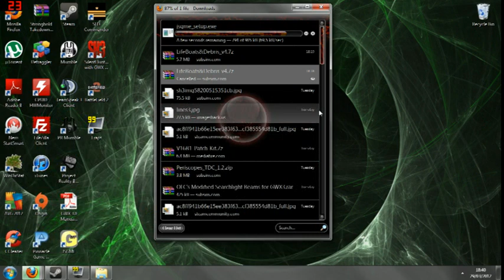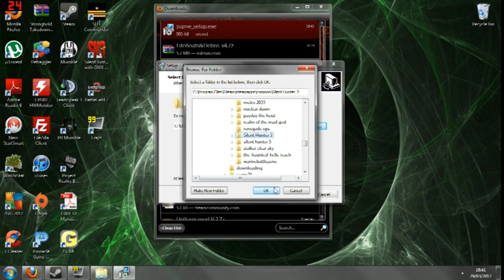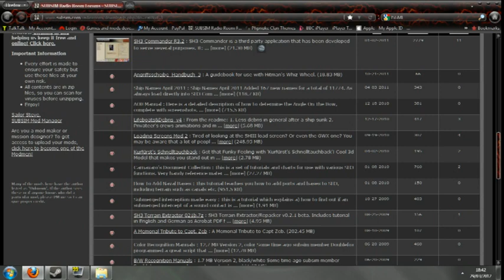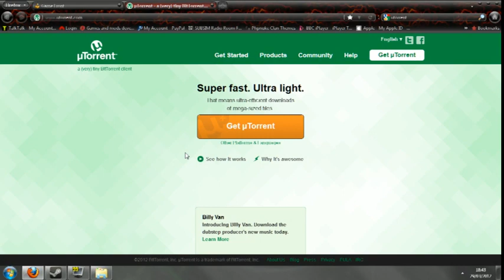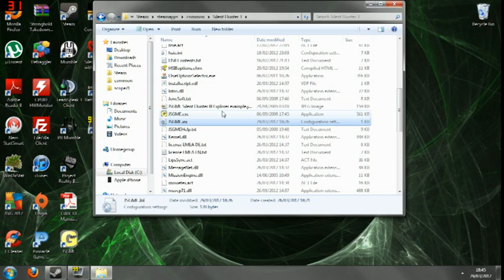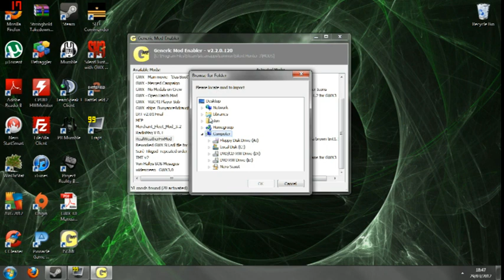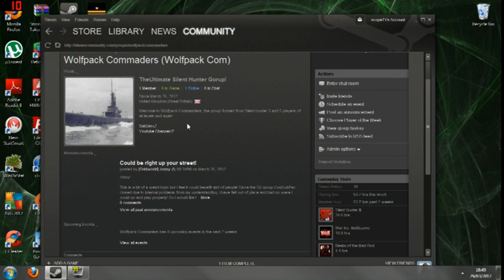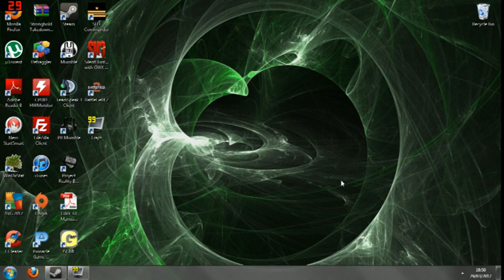Wolfpack Commander - JSGME Tutorial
A Tutorial on how to download JSGME then use it to Install Unistall mods and more!

Jonny